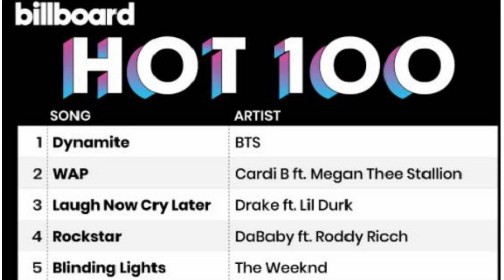美國告示牌HOT 100排行榜，首次獲得第一名的韓國歌手BTS｜感言公開 Dynamite/防彈少年團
8/31日，BTS以最新英文數位單曲《Dynamite》首次登上美國Billboard告示牌HOT 100的TOP1冠軍，這還是首度登上排行榜冠軍的韓國KPOP歌手，BTS這次創下了史無前例佳績，打破了PSY江南Style曾在榜上獲得第二名的紀錄，對於本次的突破，就來公開一下BTS成員們所發表的感想如何? 我們一起來看看…

3分鐘速報在這裡用短時間告訴你世界發生了什麼事